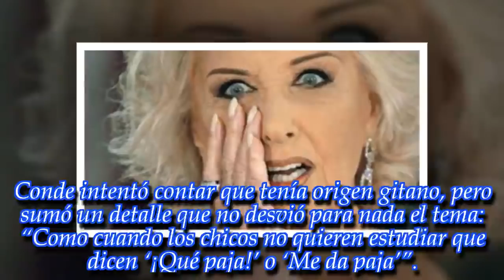"¿Podemos cambiar de tema?", Mirtha Legrand se puso muy incómoda en su mesaza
En la mesa de la diva se generó un debate sobre la masturbación, pero ella pidió a sus invitados que se dejara de hablar de eso.